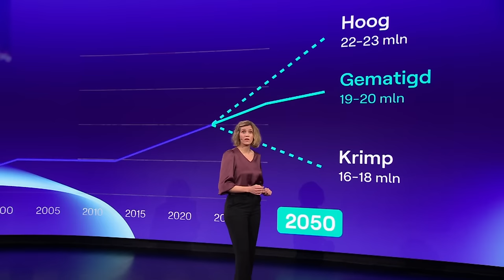Tom Van Grieken (Vlaams Belang) belooft de term 'omvolking' minder te gebruiken